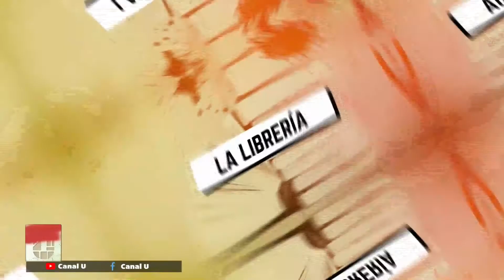"La Ciudad Ausente" de Ricardo Piglia por Ricardo Bertone - "La Librería" de CiudadU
Ricardo Bertone presenta “La Ciudad Ausente” de Ricardo Piglia.